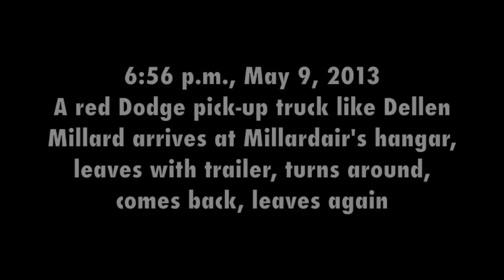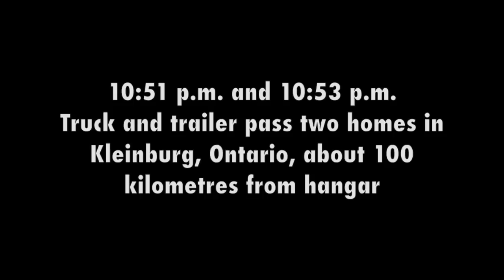Tim Bosma Trial: Moving the bloodstained trailer caught on tape | EXHIBIT #99 (B)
What the jury saw at the Tim Bosma murder trial: Exhibit #99 (A) — Security camera video from outside and inside Dellen Millard’s aviation hangar on the night Bosma disappeared.
The prosecutors’ exhibit #99 (A) is a series of security video clips of Millard’s hangar culled from many presented to the jury by Michael Plaxton, a Hamilton police service forensic video analyst. Security camera caught moment Tim Bosma’s body was incinerated at Millard’s hangar, prosecutions allege.
Full details on how the phone was found and what it meant are in my report in the National Post,
The full collection of Tim Bosma murder trial visual exhibits is available through my YouTube playlist
And my daily reports direct from the courtroom on the TimBosma trial are collected
The music accompanying my Tim Bosma murder trial videos was not part of the presentation to the jury, but added by me. The music is by Ross Bugden.
AN IMPORTANT NOTE ON COMMENTS: Until such time as the court has finished dealing with Dellen Millard and Mark Smich, comments incompatible with judicial decorum will be withheld from publication UNTIL SUCH TIME as it becomes appropriate for their release. I apologize for any inconvenience.